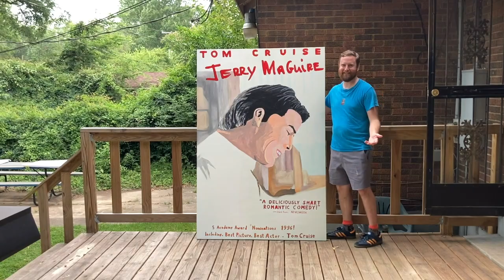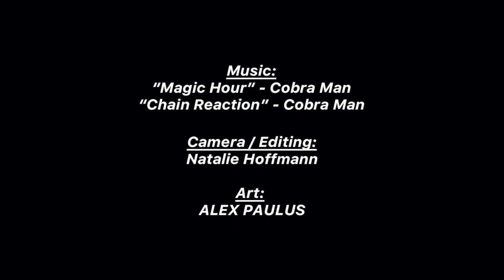GONER TV ART: The Art Outdoors Ep 1 with Alex Paulus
Join artist Alex Paulus as he talks with Natalie Hoffmann about his paintings in a special COVID-safe backyard art show. Follow Alex on instagram @alexpaulusart and follow Goner TV @gonertv